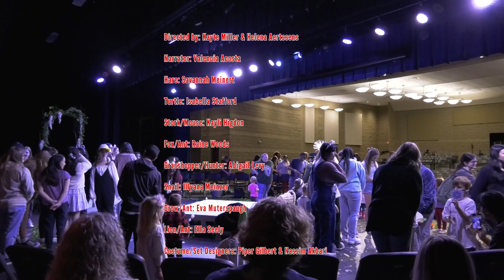Fables with the CHS Theater Students